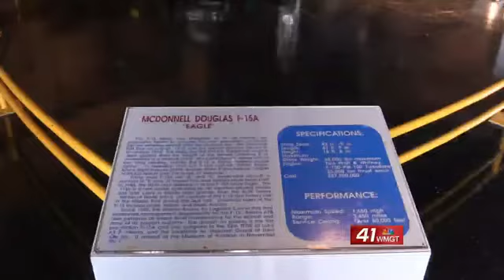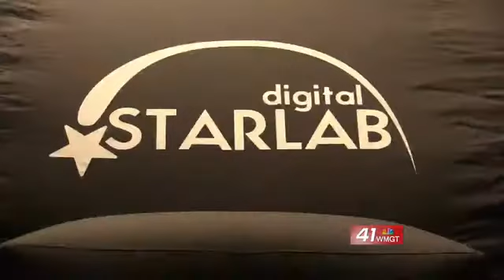Museum of Aviation offers new educational-based programs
The Museum of Aviation Foundation’s National STEM Academy, has two new educational-based programs through TinkerTech.